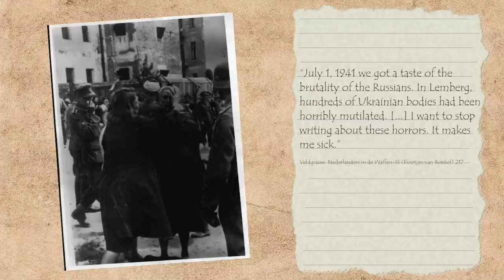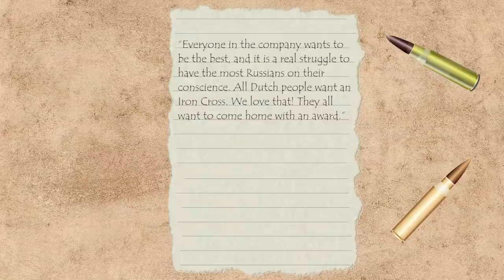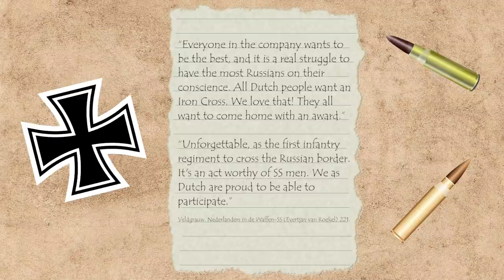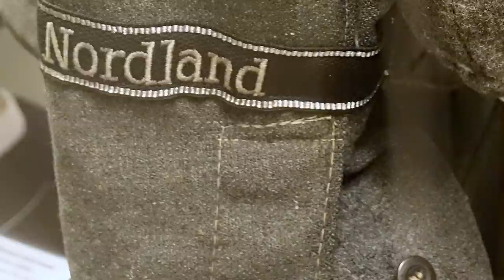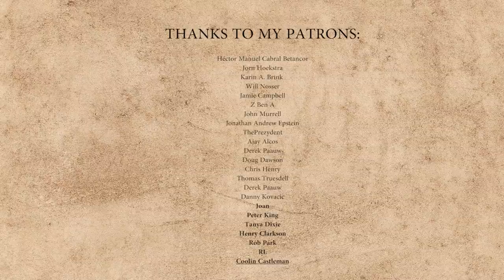The Wiking Division's Combat History (1941 – 1945) - Dutch Waffen-SS Volunteers on the Eastern Front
Dutch Waffen-SS volunteers fought in Standarte Westland, part of the Wiking Division during Operation Barbarossa, Fall Blau and the retreating operations though Ukraine, Poland, Hungary and Austria. Learn more about Dutch collaboration in WW2: Holland's Waffen-SS volunteers. A part of the history of the Netherlands during WW2. This video is about the Combat History of the Dutch Waffen-SS Volunteers in the Wiking Division.
History Hustle presents: The Wiking Division's Combat History (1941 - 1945) Dutch Waffen-SS Volunteers in the Wiking Division.

SOURCES
– Veldgrauw. Nederlanders in de Waffen-SS (Evertjan van Roekel).
– SS-Wiking, The History of the 5th SS Division 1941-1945 (Rupert Butler).
– Wiking. Een Nederlandse SS-er aan het Oostfront (Henk Kistemaker).
– The Waffen-SS. A European History (Jochen Böhler & Robert Gerwarth).

IMAGES
Images from commons.wikimedia.org.

SOUNDS
Freesound.org.